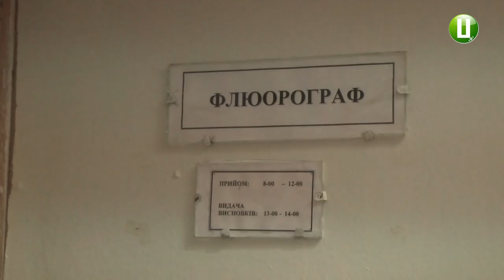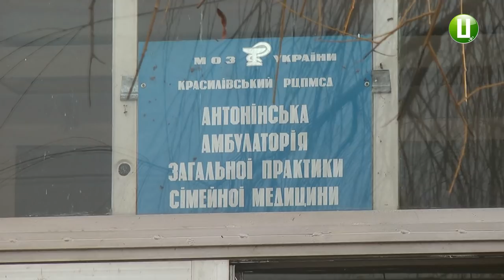У Антонінах Красилівського району закривають відділення центральної районної лікарні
У Антонінах Красилівського району закривають відділення центральної районної лікарні. За словами головного лікаря Красилівської центральної районної  лікарні Дениса Дудко, дирекцію та працівників закладу попередили про закриття відділення. Як звістку про закриття сприйняли у Антонінах та що про це говорять у обласному Департаменті охорони здоров’я далі у сюжеті.